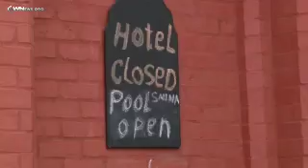Turning it Around - CBN.com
Earlier this year, we brought you the story of a Christian couple in Liverpool, England, who lost their hotel over a religious discrimination lawsuit. They were accused of making defamatory comments about Islam. Today, they're turning their personal loss into a blessing for others by using their building to provide valuable services to the local community... The Christian Broadcasting Network CBN